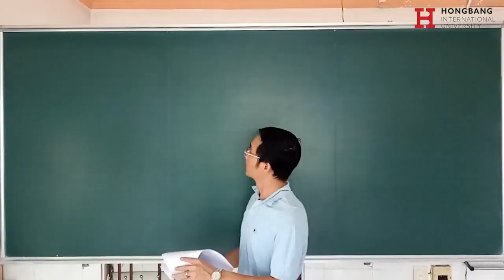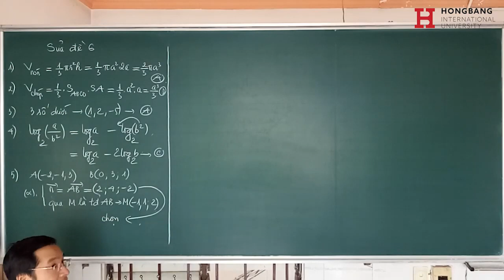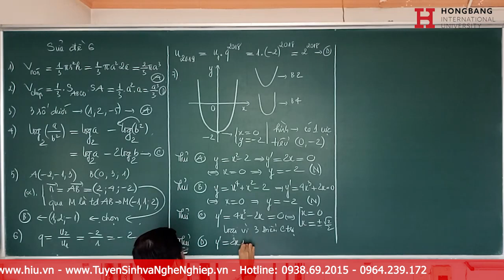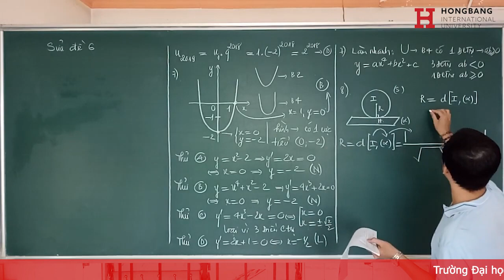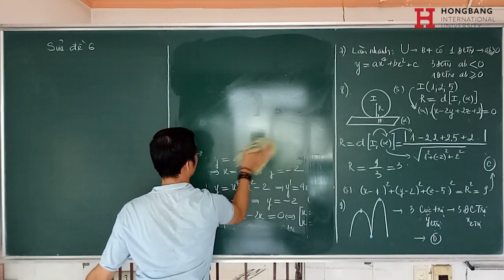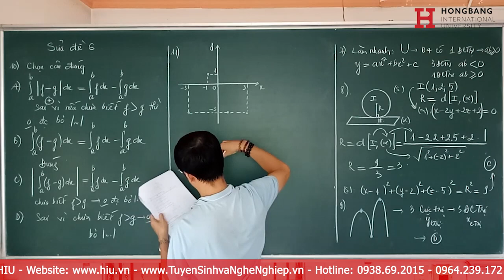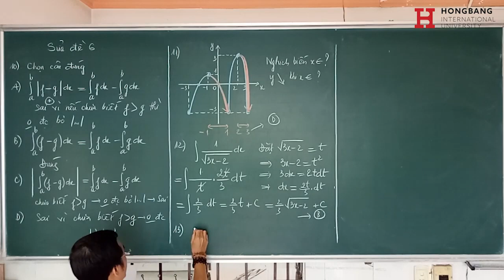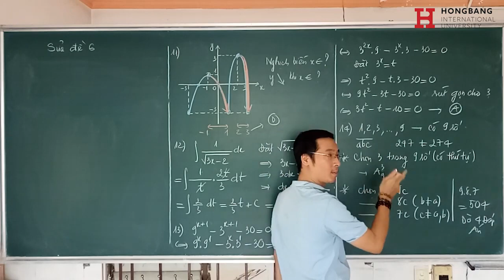Ôn Thi THPT Giải đề 6 phần 1 Giải đề thi môn Toán thi THPT 2022